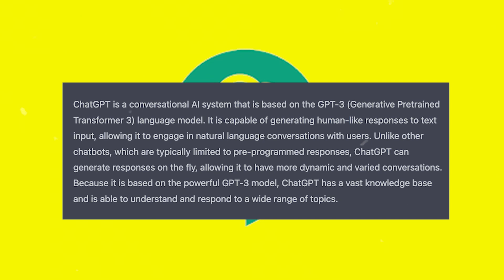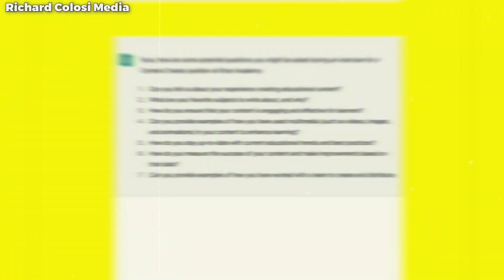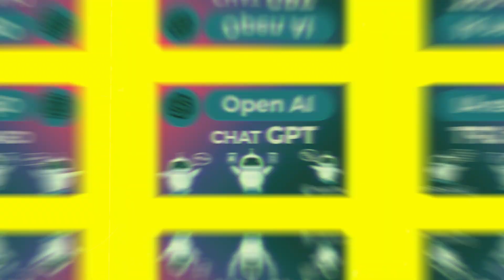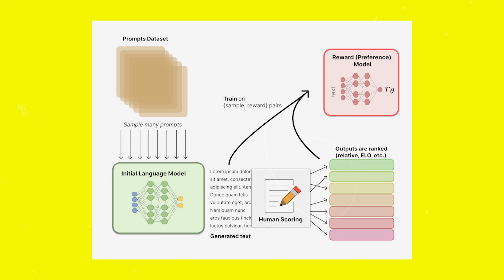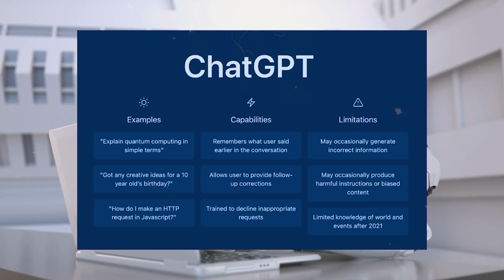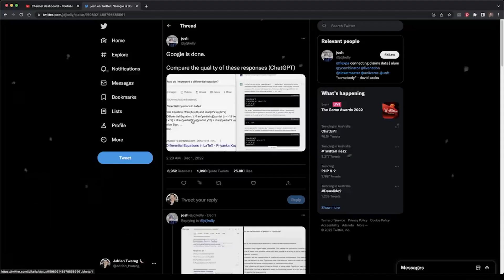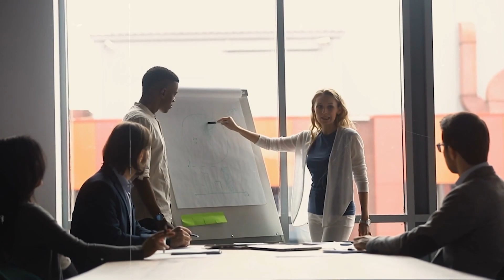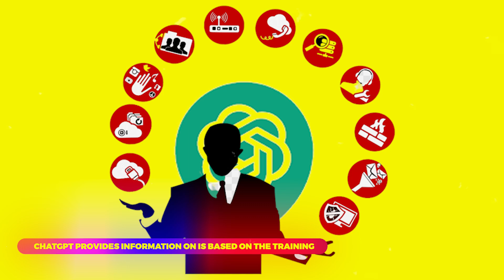ELON MUSK: “Chat GPT AND AI WILL TAKE OVER”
ELON MUSK’S New CHAT GPT Just Destroyed GOOGLE

Have you ever wished for a time when AI could write your essays for you? Well, you are in luck because the time is nigh when your AI could be your personal writer! Obviously ChatGPT has implications far beyond doing your daily homework based on the sheer volume of new users. In this video, we will be taking a deep dive into ChatGPT and talk about the implications for google AI.
The Internet was taken by a complete storm by a new chatbot called ChatGPT. The sheer functionality and innovation of ChatGPT has shocked many, as the number of daily users have swelled up to 1 million. ChatGPT was released by OpenAI, which is an AI Chatbot, and has gained a lot of popularity quickly for producing human-like essays. These essays are to-the-point and for the most part are accurate, and seem very authentic.
Chat GPT, stands for chat-based generative pre-trained transformer models and is a type of artificial intelligence that connects users with virtual assistance through the use of natural language. This technology is not entirely new, since it is based on the now 2 year old GPT-3, which is the 3rd generation of the generative pre-trained transformer model.
A quick and short answer is that ChatGPT produces all relevant answers in real time. ChatGPT was founded by OpenAI, which is a San Francisco based AI research lab and included tech billionaires such as Elon Musk and others as its founders. In 2018, however, Elon Musk resigned from the board of OpenAI, but the project remains very near and dear to his heart. Originally founded in 2015 in San Francisco, the company included some big shots such as Sam Altman, Elon Musk and PayPal founder, Peter Theil. After Musk’s resignation from Open AI, he remained a donor. In 2019, the company received a one billion dollar investment from Microsoft. The company, OpenAI, announced GPT-3 which was a language model trained from trillions of words fetched from the internet.
So, let’s get into more detail about the first part of the question. ChatGPT is very unique because it can put together a very cohesive answer, based on its understanding of natural human language. This answer is almost always well thought out, and articulate. ChatGPT is very capable for dealing with a host of applications from customer service and support, education, training and personal assistant. The scope of its applicability is so wide that ChatGPT has generated a legitimate fear among web users lately. The fear is that ChatGPT is so powerful that it will absorb a host of jobs into its fold such as journalists, teachers among others. Web enthusiasts are also thinking that ChatGPT might even render Google AI redundant. It certainly seems to have the potential to do so, but we will explore that question towards the end of the video.